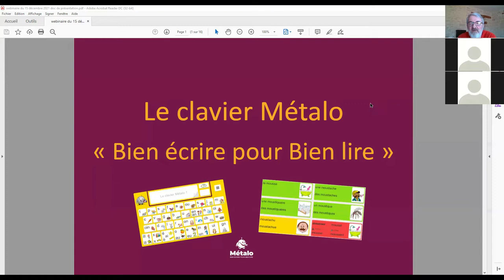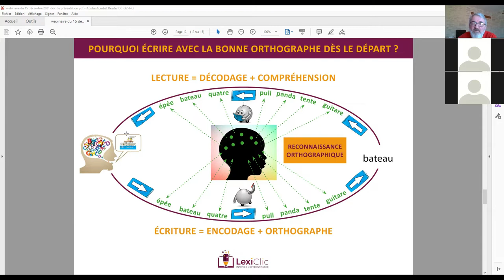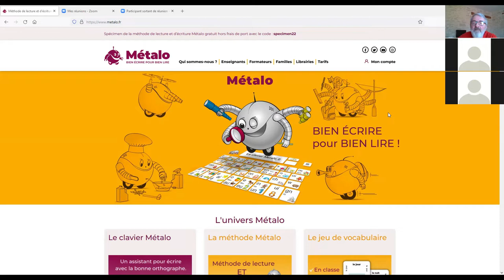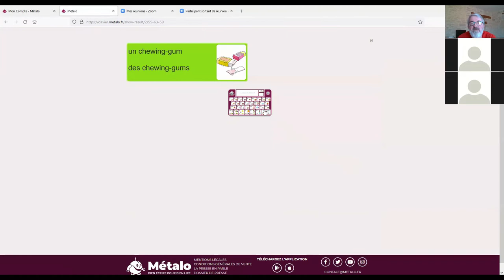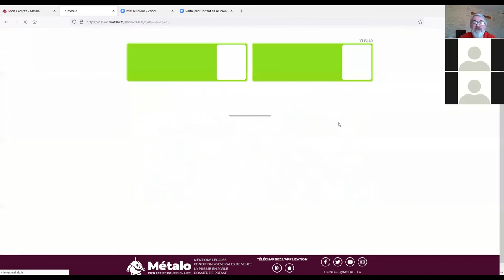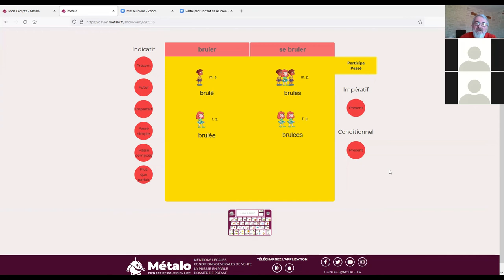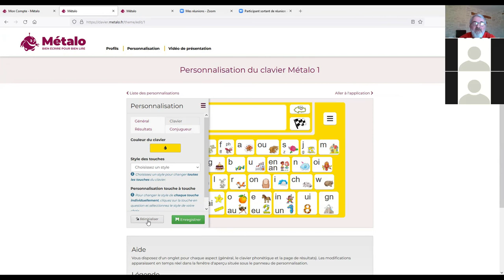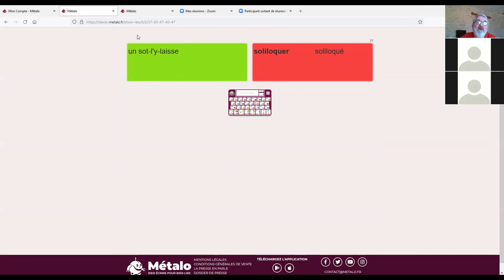Replay webinaire le clavier Métalo 23 mars 2022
Replay du webinaire sur le clavier Métalo du 23 mars 2022. Pourquoi et comment écrire avec la bonne orthographe le plus tôt possible ?